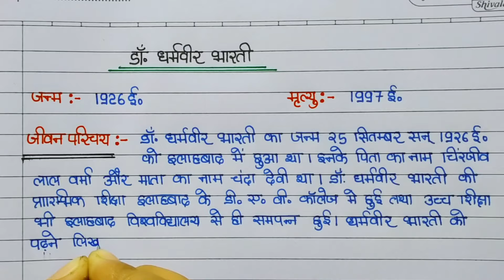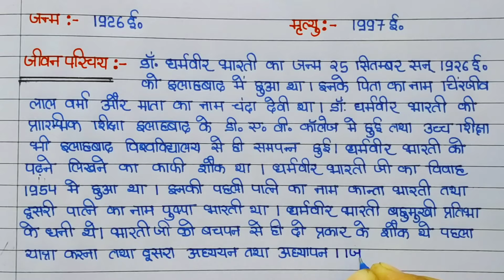डॉ धर्मवीर भारती का जीवन परिचय|Dharmveer Bharti ka jeevan parichay hindi main|Data Education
मैंने ये चैनल उन छात्रों के लिए बनाया है जो class 6th,7th,8th,9th,10th,11th,12th में अध्ययन 📚🖊️कर रहे हैं.और अपने बेसिक level को और मजबूत करना चाहते हैं.दोस्तो आप को चैनल पर Math, Science, Hindi, Gk, Gs, एनसीईआरटी बोर्ड के सभी Basic से advanceHello everyone welcome to our you tube level तक समाधान बताया जाता है।

Essay writing, application writing, interview preparation and all educational videos

dharmveer bharti ka jeevan parichay
dharmveer bharti ka jeevan parichay in hindi
dharmveer bharati ka jivan parichay
dharmveer bharti ka jivan parichay
dharmveer bharti
andha yug ke lekhan dharmveer bharti ka jeevan parichay